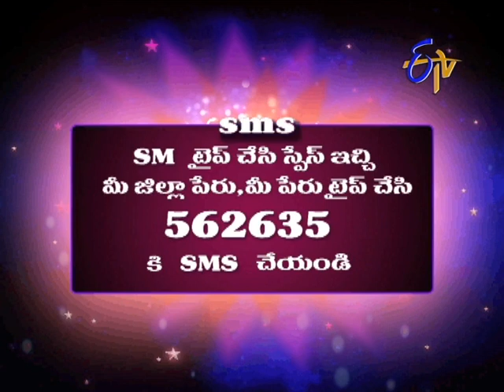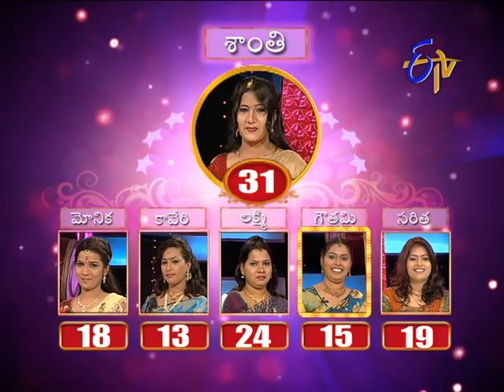Star Mahila - 16th March 2013